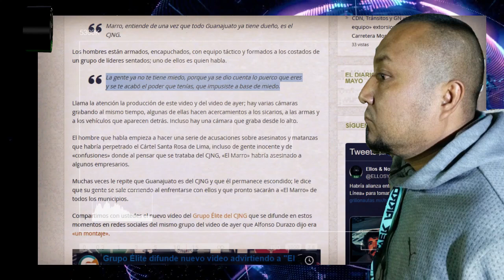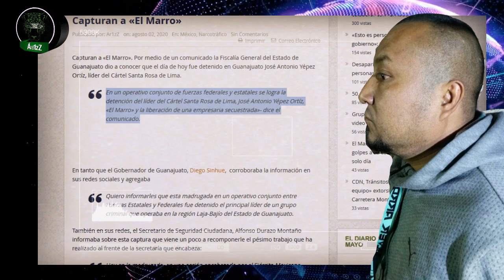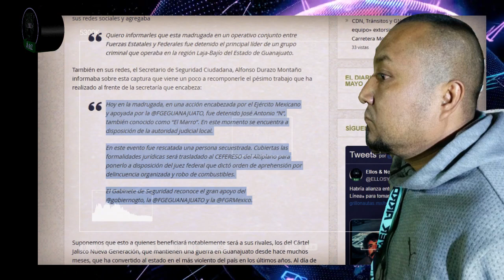Tras la captura de Yépez, Grupo Élite "se compromete" a mantener la paz en Guanajuato